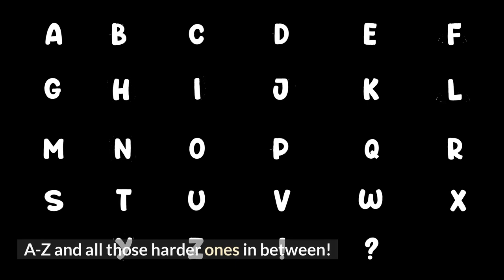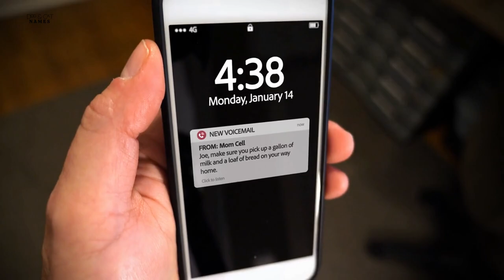500+ MALE CAT Names for EVERY letter of the ALPHABET 🎉| Unique BOY Cat Names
So you’re bringing home a new male kitten? How adorable! Just like bringing home a baby, you get the privilege of selecting a name that will be its moniker for life!  Good thing you clicked on this video as we have options for you from every letter of the alphabet A-Z and all those harder ones in between!

Make sure to let us know which name you decided on in the comment section!

If you're looking for a specific letter you can skip ahead using the timestamps below or you can come along for the ride and get ideas from the whole video!

500+ MALE CAT Names for EVERY letter of the ALPHABET 🎉| Unique Boy Cat Names

Skip ahead to your favorite type of names:
Introduction 0:00
Male Cat Names that start with A 00:48
Male Cat Names that start with B 1:20
Male Cat Names that start with C 1:54
Male Cat Names that start with D 2:28
Male Cat Names that start with E 3:04
Male Cat Names that start with F 3:48
Male Cat Names that start with G 4:24
Male Cat Names that start with H 5:00
Male Cat Names that start with I 5:36
Male Cat Names that start with J 6:10
Male Cat Names that start with K 6:44
Male Cat Names that start with L 7:20
Male Cat Names that start with M 7:58
Male Cat Names that start with N 8:34
Male Cat Names that start with O 9:08
Male Cat Names that start with P 9:42
Male Cat Names that start with Q 10:20
Male Cat Names that start with R 10:40
Male Cat Names that start with S 11:18
Male Cat Names that start with T 11:52
Male Cat Names that start with U 12:26
Male Cat Names that start with V 12:48
Male Cat Names that start with W 13:06
Male Cat Names that start with X 13:40
Male Cat Names that start with Y 13:54
Male Cat Names that start with Z 14:16